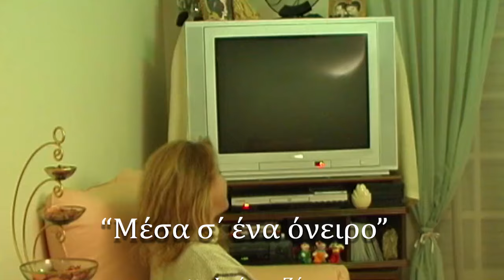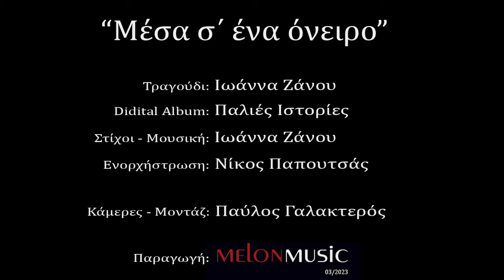Ιωάννα Ζάνου - "Μέσα σ' ένα όνειρο" - Official Video Clip | MELON MUSIC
Ιωάννα Ζάνου - "Μέσα σ' ένα όνειρο"
στίχοι - μουσική: Ιωάννα Ζάνου
ενορχήστρωση: Νίκος Παπουτσάς
Official Video Clip | MELON MUSIC
σκηνοθεσία - μοντάζ: Παύλος Γαλακτερός

Album: Παλιές Ιστορίες
παραγωγή: MELON MUSIC 03/2023